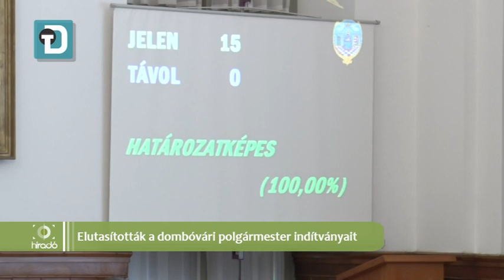Elutasították a dombóvári polgármester indítványait